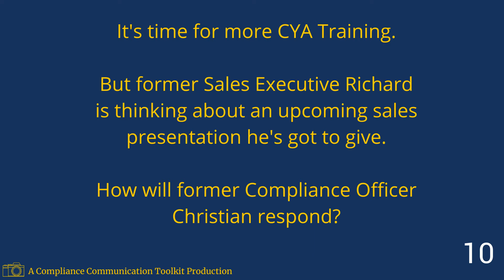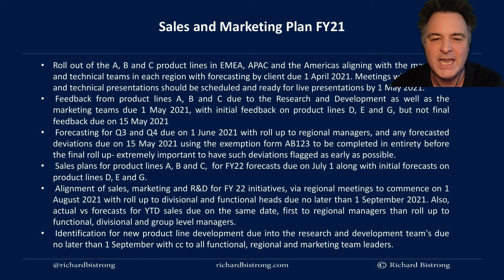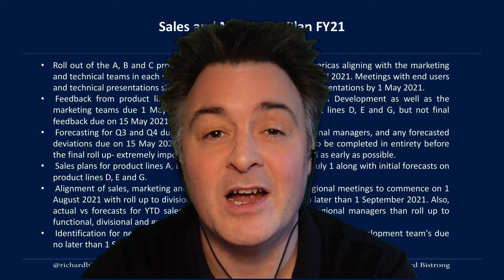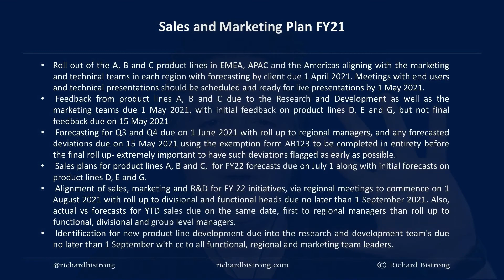Ep. 12 Standing CYA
In this episode, former Sales Executive Richard is trying out a new technique for concentrating. Unfortunately for former Compliance Officer Christian, that concentration isn't focussed on the CYA Training he's trying to deliver, but rather on a sales presentation that Richard has to give.

For similar content, sign up for the Compliance Communication Toolkit newsletter